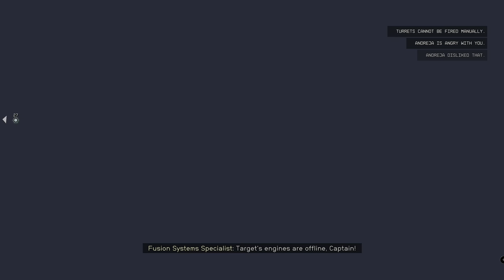Starfield - The Very Best Class C Ship You Can Find In Starfield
Has the best stats and ship parts I've seen on any ship that you can steal from the universe :). This ship has better stats then UC Vista and pretty much anything you can buy. Better stats then 90% of ships I'd say.  Its valued at over 500,000 for me, making it the most expensive ship I have found.  I almost hope there is a better version of this.

Requirements:
Few things to note to get this ship.
1. You need a Class C License to pilot this beast.
2. Star Ship Design Rank 4 might be required as nearly all the main components require Rank 4 Star Ship design (TBC)
3. Rank 1 Targeting System Perk is required so we can hit the engine and grav drive in order to dock with this ship and take it over by force.
4. Visiting planets & moons over level 60 will most likely increase your chances of running into the better versions.
5. This is a random event so its not a for sure thing. May take time and multiple attempts

Notes:
1.Not sure if there are any level requirements I'm pretty sure there isn't but do note I'm level 75 when finding this ship.
2. This ships is completely random so it will take time to get it. Seems likes its more commonly found in orbits where there is stuff floating around in orbit, for example stuff like all the metal junk,debris and asteroids.
3. Technically this ship should be able to be found in nearly any system I believe but more likely found in higher level systems. I suggest starting with Masada because we know for sure it spawns there.
4. I'm not sure how this will impact none main quest line companions. Main question companions will be furious at you and it may impact your chances at getting lucky with them ;) . Other companions  may hep out  if they are evil alignment or possibly neutral . Beyond that I'm not sure.

Additional Information
My Related Perks & Ranks At The Time Of Getting This Ship;
Tech - Rank 4 - Piloting Class C Ships.
Tech - Rank 4 - Star Ship Design.
Tech - Rank 1 - Target Control Systems ( Lock onto ships and hit the Engine & Grav Drive).
Science - Rank 3 - Atrodynamics  (Increase grav drive and fuel efficiency).
Science - Rank 4 - Aneutronic Fusion (Reactor produces 1 extra power).
Social - Rank 4 - Commerce (Buy for 20% less and sell for 25% more).